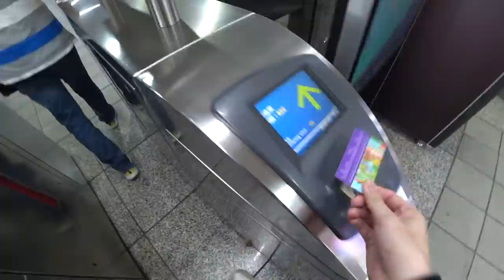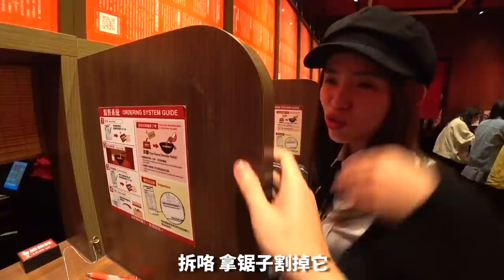台灣阿宗面線 VS. 士林蚵仔面線！到底馬來西亞人會比較喜歡哪一個呢？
我个人是两个都喜欢～😙
那你们呢？🌚

✅ 我的Instagram：iven_lee / ivenlee_freestyle
✅ Cherry Instagram：cherryhaww / onni_daily
✅ 我的微博：阿源IvenLee
✅ 我的TikTok：iven_lee